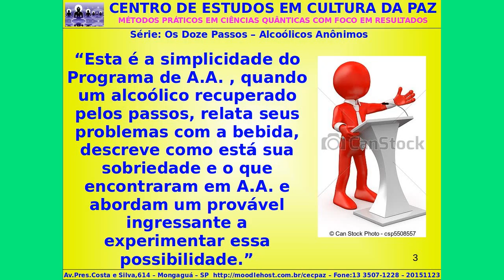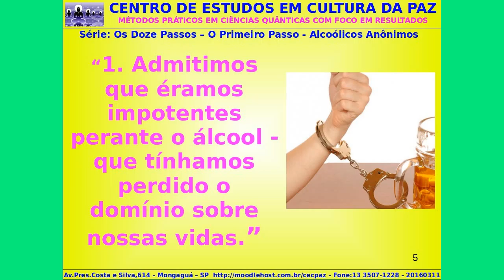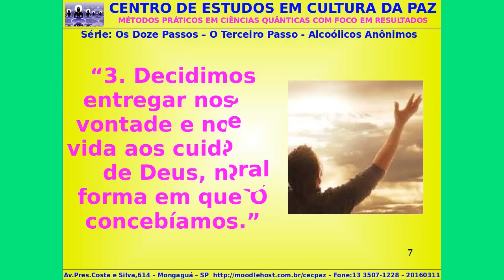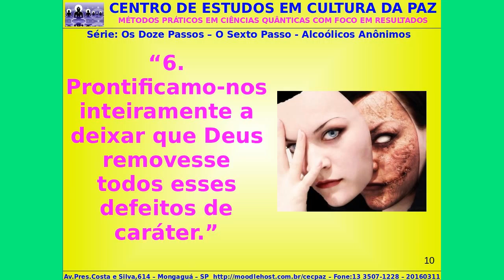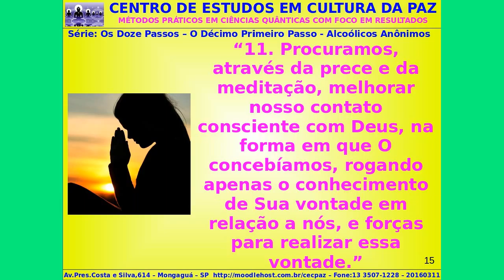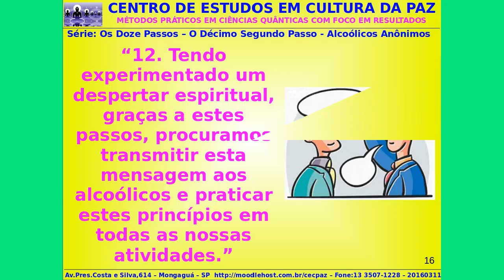Alcoólicos Anônimos - Programa 12 Passos Milagrosos